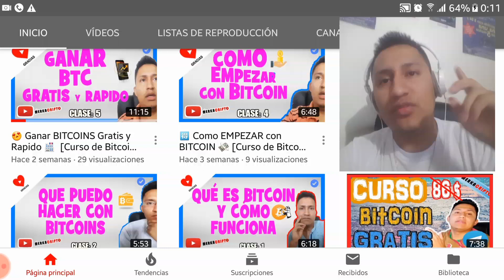😲 La MEJOR Billetera de BITCOINS 2020 💲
ESTE TIPO DE VIDEO EDUCATIVO VA DIRIGIDO PRINCIPALMENTE PARA LA GENTE NUEVA EN BITCOIN. PERSONAS NOVATAS EN CRIPTOMONEDAS. SI NO SABES NADA DE TRADING PUEDES SENTIRTE AFORTUNADO EN FORMAR PARTE DE ESTA COMUNIDAD. DALE MUCHO APOYO PARA SEGUIR CREANDO CONTENIDO Y AYÚDANDOTE A SER UN PROFESIONAL EN ESTE MUNDO DE LA CRIPTOGRAFÍA. RECUERDA YO TAMBIÉN HE SIDO ESTAFADO PERO ESO NO QUIERO QUE TE SUCEDA A TI. SÉ BIENVENIDO A ESTE CANAL!